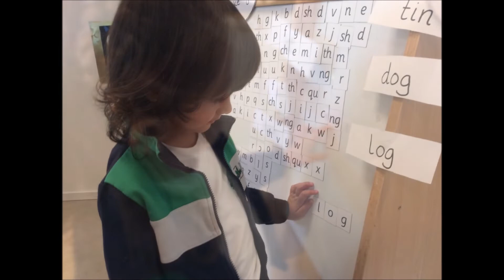Reception Squirrels - RWI class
En Reception Squirrels los alumnos han estado trabajando mucho en clases de lectura y escritura con los fonemas. Han estado identificando los sonidos de las primeras letras, practicando la formación de letras de manera independiente, segmentando y escribiendo palabras CVC (consonante, vocal, consonante) al tiempo que comenzaban a mezclar sonidos para formar palabras.

In Reception Squirrels the children have been working hard in the RWI class with their phonics. They have been identifying first letter sounds, practicing letter formation independently, segmenting and writing CVC words and also have started blending sounds to make words.